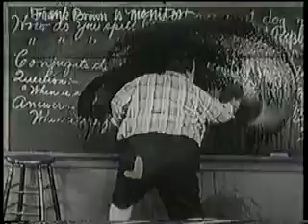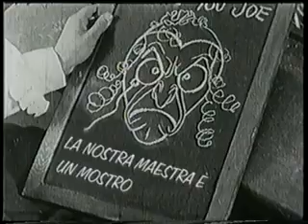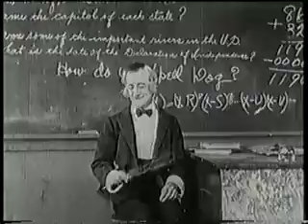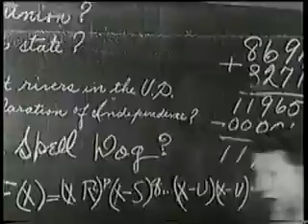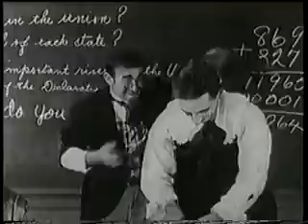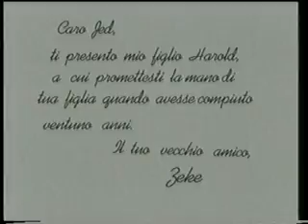School Days (1920)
Alla (ri)scoperta di Ridolini (XII)

"School Days (1920) azzarda invece una timida sofisticazione narrativa e può essere preso a simbolo dell'arte di Semon. Larry è uno scolaro discolo con un paio di occhiali ostentatamente senza lenti, quasi una parodia di Harold Lloyd, e agisce in una classe di ragazzini -- impersonati da ventenni e trentenni -- in cui regnano il dispetto e il disordine. La disgustosa maestra è un travestito, lo specialista Frank Hayes, e gode di primi piani ambigui da futuri film dei Monty Python. Ma c'è una curiosa seconda parte, «dieci anni dopo», in cui vediamo alunni e insegnanti, identici a prima quanto a fattezze esteriori, nella vita adulta, che peraltro è molto simile ai giorni della scuola. Per Ridolini & co. la vita adulta è soltanto un prolungamento di quella infantile, e nelle baruffe di questi eterni bambini è sintetizzata un'intera poetica, forse non del tutto inconsapevole. Alla fine scopriamo che la vita da adulti era un sogno del protagonista, il quale si risveglia bambino ed è felice di esserlo: l'ultimo sguardo in macchina insinua una sottile am-biguità fra il non saper e il non voler crescere. Forse il cinema di Semon poteva, ma non voleva, essere diverso da quello che era" (Enrico Giacovelli, "Torte in faccia e calci nel sedere", Roma 2012, p. 108).

SCHOOL DAYS (1920) [copia italiana: Ridolini scolaro]
regia di Mort Peebles e Larry Semon
con Larry Semon, Lucille Carlisle, Frank Alexander, Frank Hayes